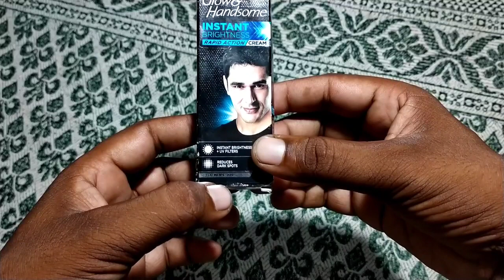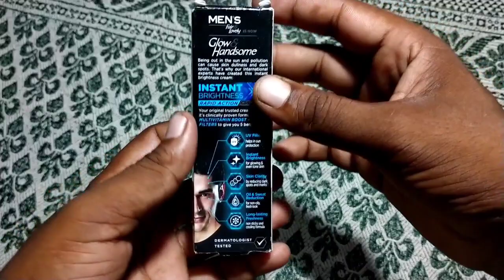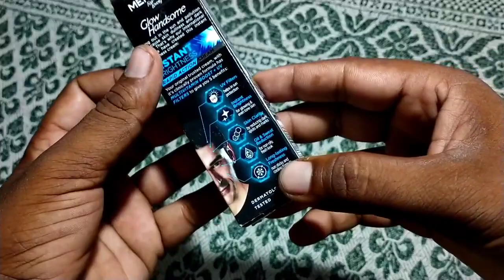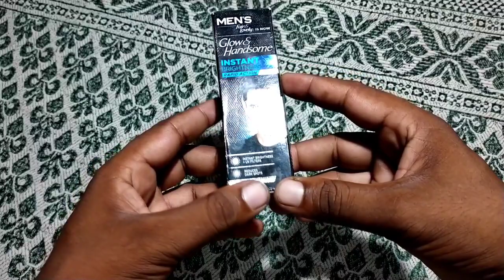Mardo ke liye best skin cream ! Men's fair and lovely cream !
Mardo ke liye best skin cream ! Men's Fair & lovely cream !